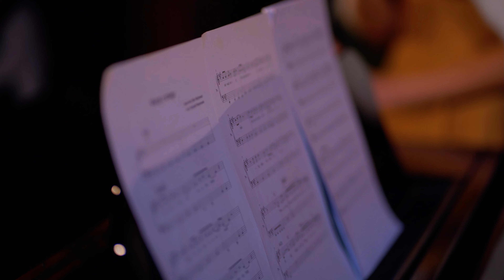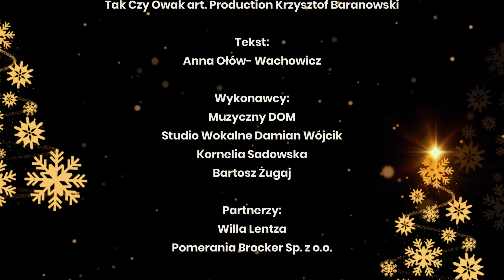Śnieżna pastorałka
muzyka Krzysztof Baranowski
słowa Ania Ołów Wachowicz

Jeśli tęsknicie za białymi świętami to ta piosenka świąteczna jest dla Was. Przedstawiamy premierowo zajawkę „Śnieżnej Pastorałki”! Lirycznie i nastrojowo  o świętach w naszym mieście zaśpiewali utalentowani szczecińscy młodzi wokaliści: Kornelia Sadowska  i Bartosz Żugaj  ze Studia Wokalnego Damiana Wójcika, a towarzyszyły im dzieciaki ze szkoły Muzyczny DOM w Grzędzicach. Pastorałka powstała pod patronatem Szczecinera.